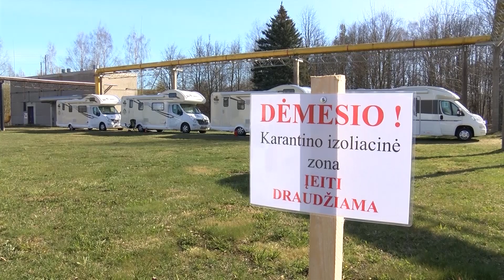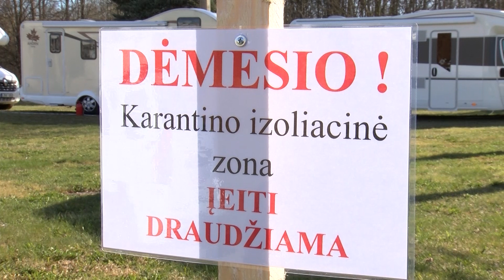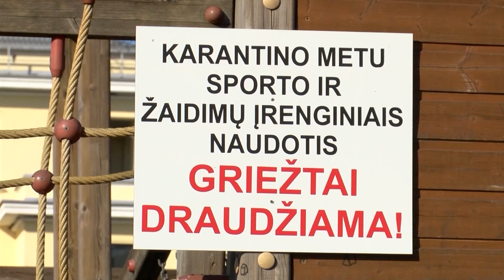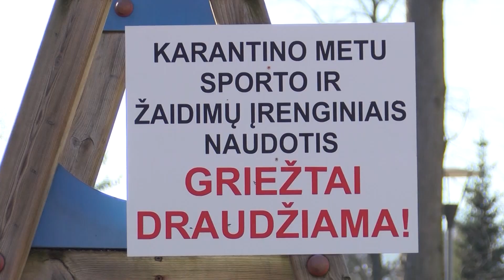2020-04-08 Marijampolės TV žinios